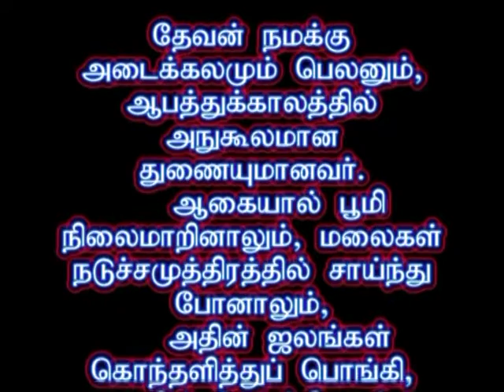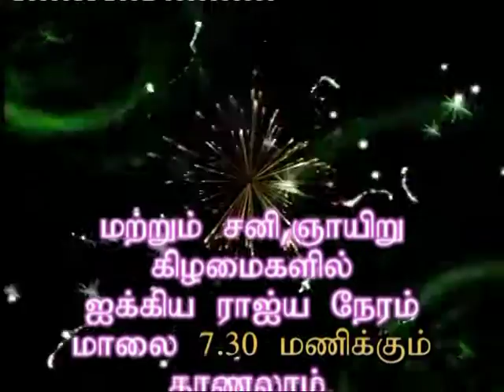Sis Gunalan Hepzipah H G140913